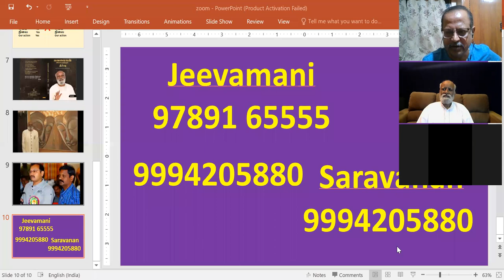கேள்வி பதில்கள் 21-06-2020 - ஸ்ரீ பகவத் அய்யா Sathsang